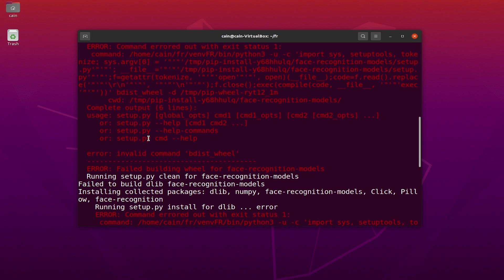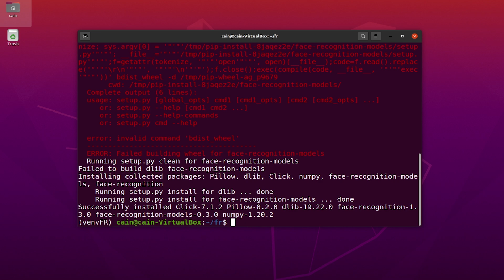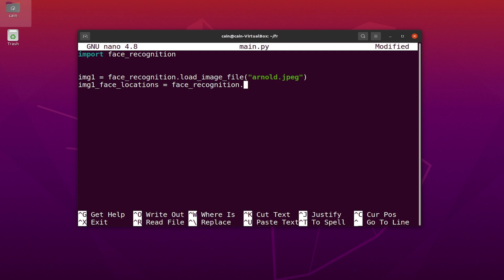Установка Face Recognition на Linux Ubuntu | Установка dlib Linux Ubuntu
Устанавливаем Python библиотеки dlib и face-recognition на Linux на примере Ubuntu

Ссылки

Необходимые зависимости:
sudo apt-get install libboost-all-dev libgtk-3-dev build-essential cmake

promo_code:
zomro_246874